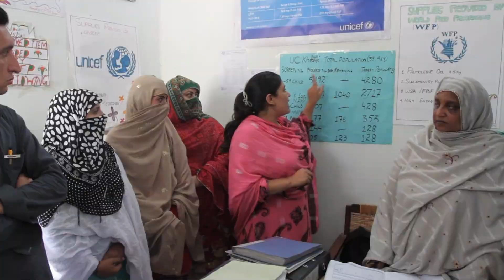UNICEF supports fight against child malnutrition in flood-ravaged districts of Pakistan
UNICEF correspondent Priyanka Pruthi reports on UNICEF's continuing efforts, a year after the devastating 2010 floods in Pakistan, to aid children and families with malnutrition screening, therapeutic feeding and nutrition monitoring.